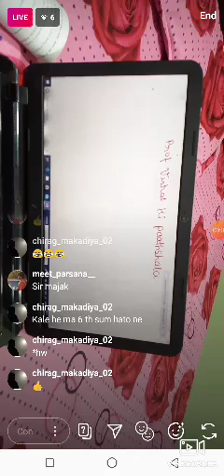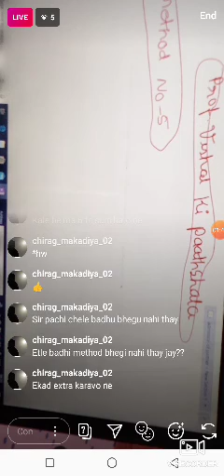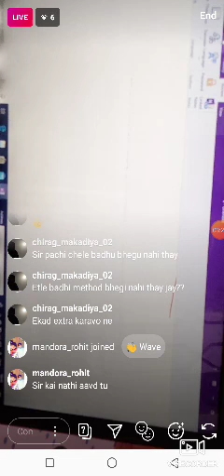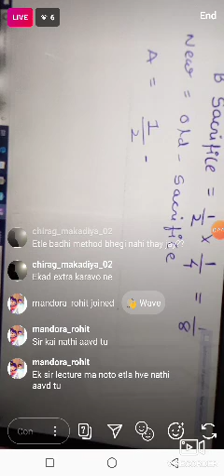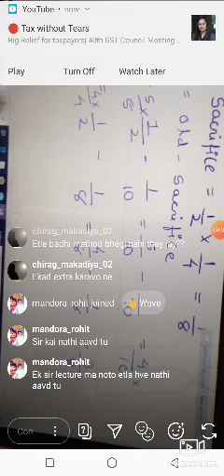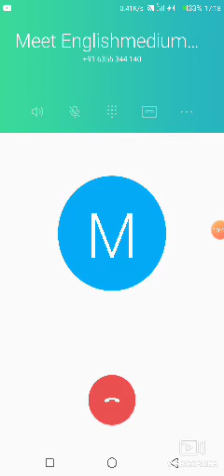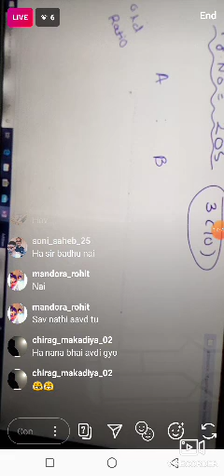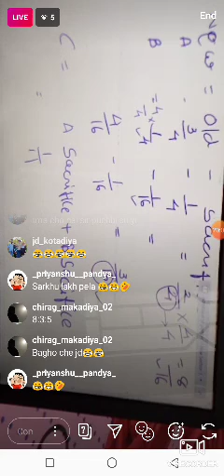Admission chapter live on Instagram day 4.accountancy nanda